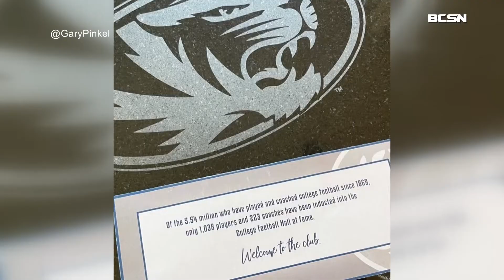Rockets Chuck Ealey, Gary Pinkel Embrace Hall of Fame Enshrinement